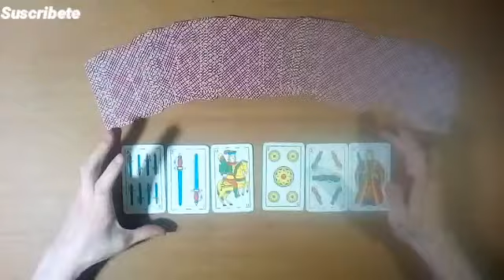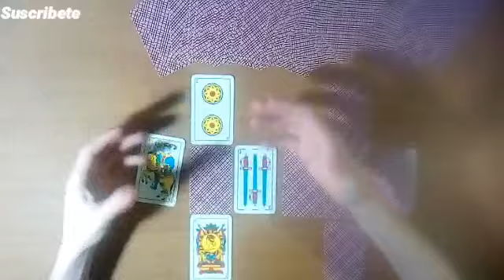PREDICCIÓN BOCA JÚNIORS vs ARSENAL por la LPF2022🇦🇷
En este vídeo las cartas Españolas, predicen el encuentro del Sábado 2 de Abril del 2022, Entré Boca júniors vs Arsenal partido por la LPF 2022. Te invitó a mirar el vídeo y enterarte que nos dicen las cartas.

muchas gracias:👋